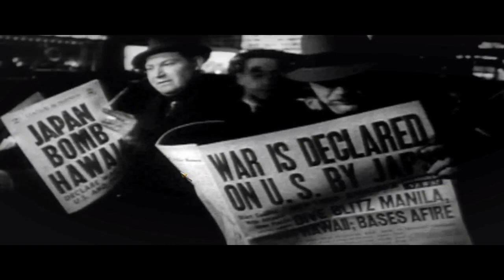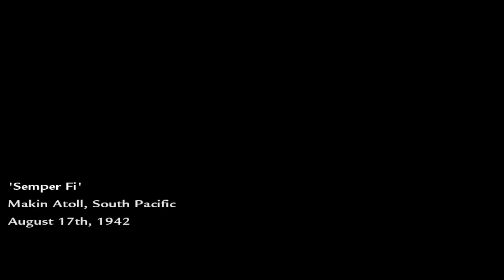Call of Duty World at War Episodul 1 - Direct razboi